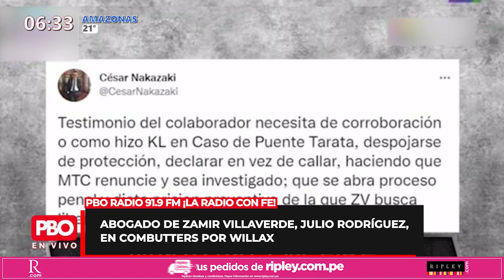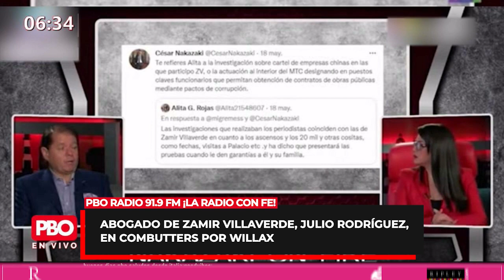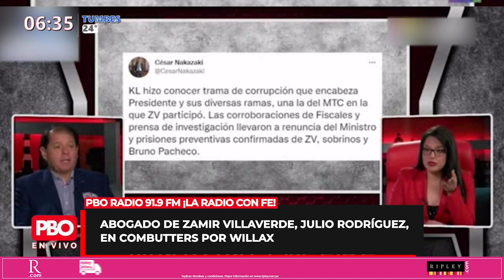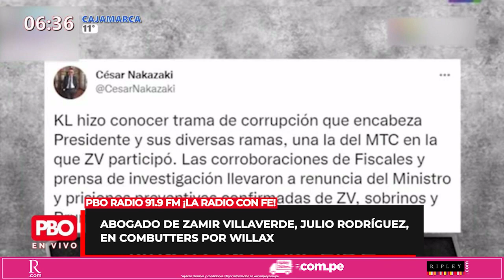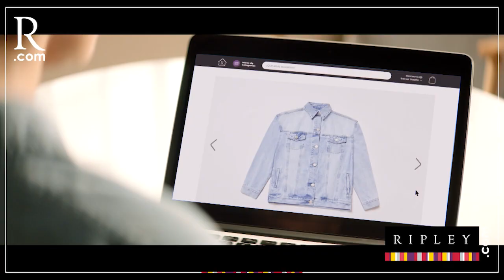Abogado de Zamir Villaverde, Julio Rodríguez, en Combutters por Willax | PBO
PBO | Abogado de Zamir Villaverde, Julio Rodríguez, en Combutters por Willax (Parte 2)

📻 PBO radio 91.9 FM ¡LA RADIO CON FE!